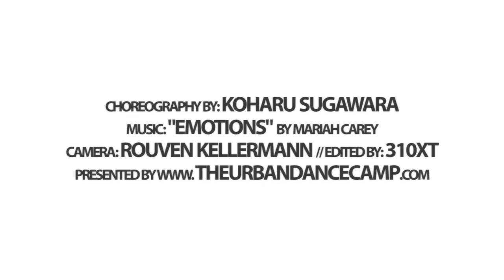Emotions - Mariah Carey / Koharu Sugawara Choreography / 310XT Films / URBAN DANCE CAMP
• CHOREOGRAPHER: Koharu Sugawara (Japan)
• FILM PRODUCTION: 310XT Films

★ THE UDC ★ The Urban Dance Camp is the world's leading dance intensive education. The annual international workshop event has become after many years the best summer intensive with the highest standard of teaching and unique talents from around the world.

★ THE LINE UP ★ The Urban Dance Camp presents every year an amazing line up with dance legends, youtube stars and top international choreographers from Asia, Europe and America.

★ THE CLASSES ★ The UDC 2019 offers you more than 88 classes over a period of 25 days. The workshops are ideal for dancers, teachers and choreographers with experience. The level of the classes is for intermediate and advanced dancers. Participants have to be at least 15 years. Enjoy 133 hours of workshops with up to 23 teachers and participants from USA, Canada, Australia, United Kingdom, Germany, France, Spain, Italy, Russia, India, China, Japan, Mexico, Israel, Switzerland and many more!